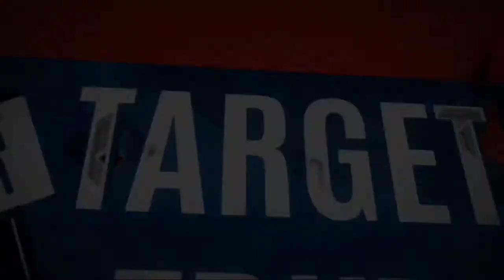ಸಂಸದ ಜಿ ಎಸ್ ಬಸವರಾಜು ವಿರುದ್ಧ ಜೆ ಡಿ ಎಸ್ ಪ್ರತಿಭಟನೆ.